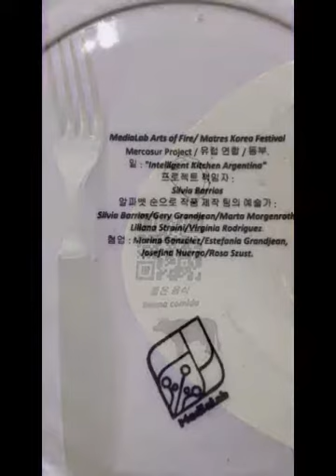"Asado Argentino" para el Korean Festival Matres.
"Asado Argentino"
MediaLab Artes del Fuego Proyecto "Arte y Tavola inteligente"
MediaLab Arts of Fire/ Matres Korea Festival
Mercosur Project / 유럽 연합 / 동부.
일 : "Intelligent Kitchen Argentina"
프로젝트 책임자 :
Silvia Barrios
알파벳 순으로 작품 제작 팀의 예술가 :
Silvia Barrios/Gery Grandjean/Marta Morgenroth,
Liliana Straini/Virginia Rodríguez.
협업 : Florencia de la Vega, Marina González/Estefanía Grandjean,
Josefina Huergo/Rosa Szust.

Mercosur Project / European Union / East.
Work: "Intelligent Kitchen Argentina"

Project director:
Silvia Barrios
Artists of the production team of the work in alphabetical order:
Liliana Straini/Virginia Rodríguez.
Collaboration: Florencia de la Vega, Marina González/Estefanía Grandjean,
Josefina Huergo/Rosa Szust.

MediaLab Artes del Fuego/ Matres Korea Festival
Proyecto Mercosur/Unión Europea/Oriente.
Obra: "Cocina inteligente Argentina"

Responsable y dirección:
Silvia Barrios.
Artistas productoras por orden alfabético:
Liliana Straini/Virginia Rodríguez.
Colaboración: Florencia de la Vega, Marina González/Estefanía Grandjean,
Josefina Huergo/Rosa Szust.

tagEtiquetar fotopinAgregar ubicaciónpencil